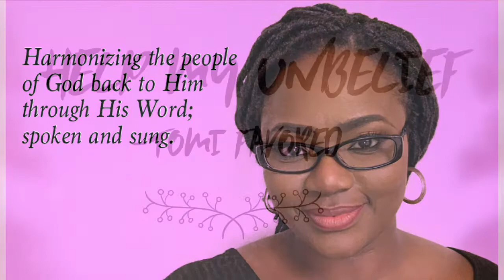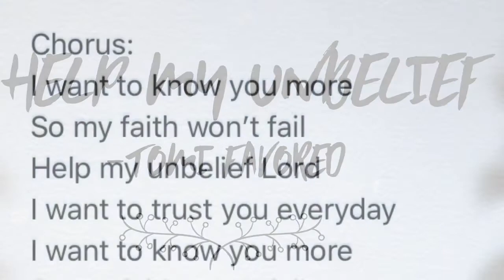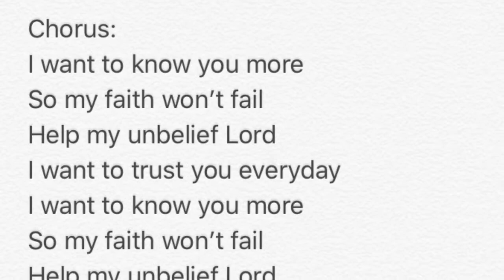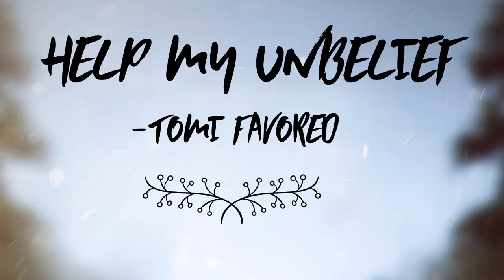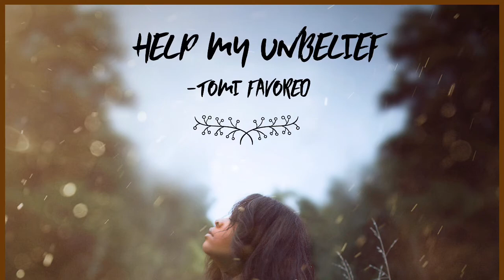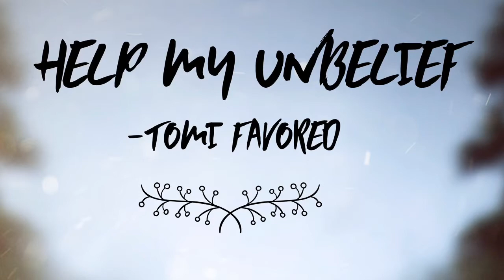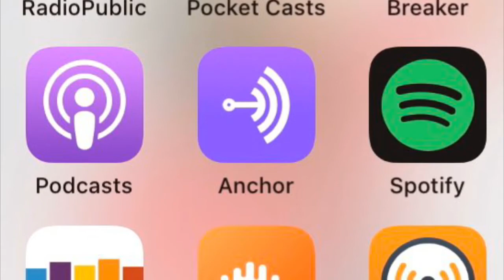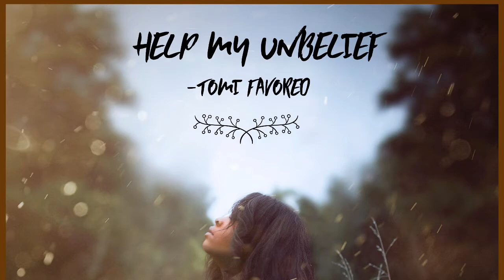Help my unbelief - BOW with Tomi Favored Podcast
Often for us believers, our problem is not that we don’t believe in the person of Jesus Christ or don’t trust God... it’s that on a day to day, situation to situation basis, we just really need help bolstering our faith.